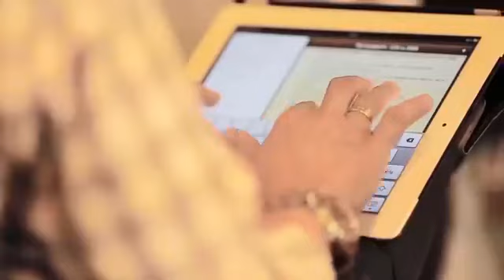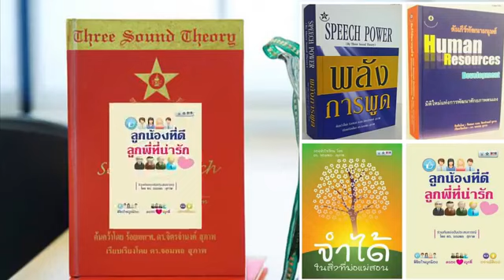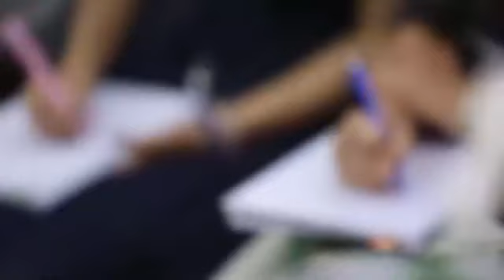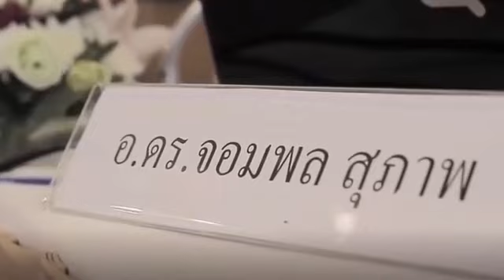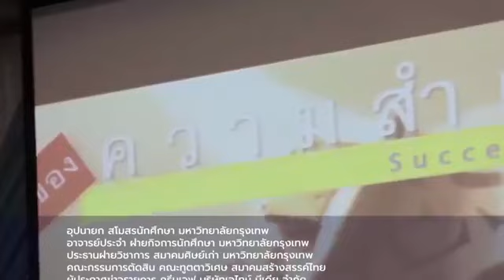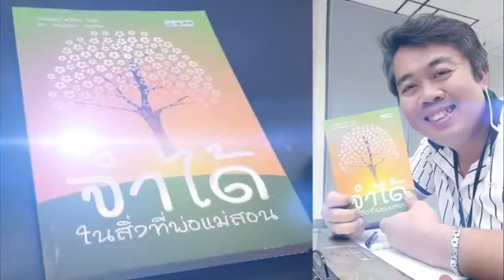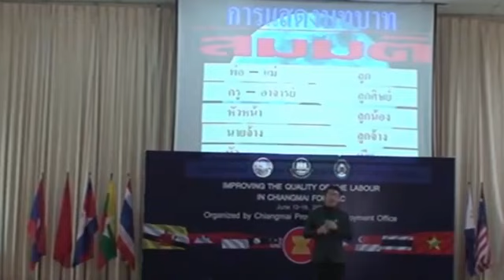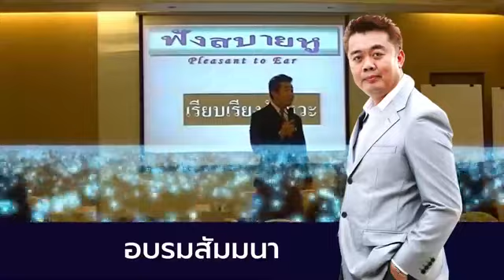คิดบวกอย่างสร้างสรรค์ สร้างพลังให้ชีวิต Attitude Plus by Dr Chom EP 24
คิดบวกอย่างสร้างสรรค์ สร้างพลังให้ชีวิต คลิปวีดีโอนี้จะทำให้คุณกลายเป็นคุณคิดบวก เพื่อสร้างพลังจิต พลังใจ สร้างแรงบันดาลใจ สร้างแนวความคิดอย่างสร้างสรรค์ให้กับคุณ ในการต่อสู้กับปัญหาการทำงานและการดำเนินชีวิตในทุกรูปแบบ เพื่อทำให้เกิดความสุขความสำเร็จให้กับชีวิตคุณได้เป็นอย่างดี จอมพลสุภาพ เทคนิคการพูด นักพัฒนาศักยภาพบุคลากร บันได13ขั้นสูตรสำเร็จในการพูด สอบถาม/ติดต่อการบรรยาย/จัดฝึกอบรม 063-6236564,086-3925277 Line : drchompol